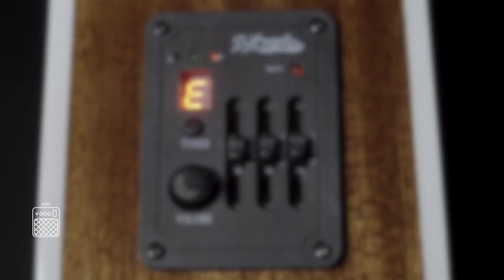Premier Tammany Demo with Erick Walls | D'Angelico Guitars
December 18th, 2019 | D'Angelico Showroom, New York City | Acclaimed session guitarist Erick Walls takes us through the all new Premier Tammany.

Re-introducing the Premier Tammany—a non-cutaway orchestra model informed by the past and built for today. Rich in its mid-range and crystal clear across the harmonic spectrum, the Tammany's curvaceous body shape emanates warm tone while its solid spruce top promises rich sustain. The Tammany also offers exceptional comfort, with a slightly shallower upper bout depth and a slim profile on its satin-finished mahogany neck. Vintage-style appointments include antique hardware and a three-ring rosette. Available in Vintage Natural, Iced Tea Burst, and Trans Black Cherry Burst.

About D’Angelico:
Founded in 1932 by John D’Angelico, D’Angelico Guitars is a New York City-based guitar brand built on the history of one of the most revered luthiers of all time. Committed to maintaining the legacy of its original founder, D’Angelico intends to both honor its roots and build ambitiously toward the future.